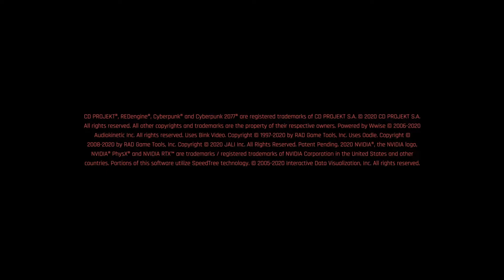Cyberpunk 2077 #1 Początek jako punk